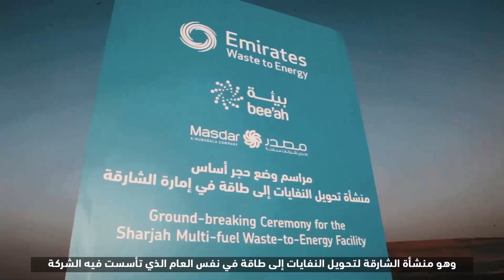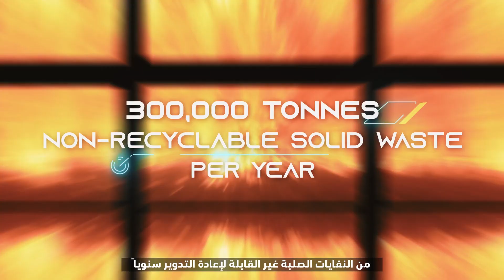The First Waste to Energy plant in the UAE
باعتبارها أول محطة لتحويل النفايات إلى طاقة في دولة الإمارات ومن أوائل المحطات في المنطقة، تسخّر محطة الشارقة لتحويل النفايات إلى طاقة، المشروع الرائد لشركة "الإمارات لتحويل النفايات إلى طاقة"، أفضل الممارسات والتقنيات المتقدمة لتحقيق طموحات الإمارة في التخلص تماماً من النفايات. ومن المقرر أن تكتمل المحطة في نهاية هذا العام، وستقدم مصدراً بديلاً للطاقة النظيفة يدعم التنّوع الاقتصادي لدولة الإمارات من خلال معالجة 300,000 طن من النفايات والحد من الانبعاثات الكربونية بمعدل 450,000 طن سنوياً وتوليد 30 ميغاواط تكفي احتياجات 28,000 منزل من الطاقة في الإمارة. شاهد الفيديو الخاص بنا لمعرفة المزيد.

‏As the first waste to energy plant in the UAE and one of the first in the region, the Sharjah waste-to-energy facility, Emirates Waste to Energy Company’s flagship project, leverages best practices and advanced technologies to enable zero-waste ambitions. Scheduled for completion in 2021, the facility will introduce an alternative source of clean energy that will support the UAE’s economic diversification by processing 300,000 tonnes of waste and displacing 450,000 tonnes of CO2 emissions annually to generate 30MW and power 28,000 homes in the Emirate. Watch our video to find out more.